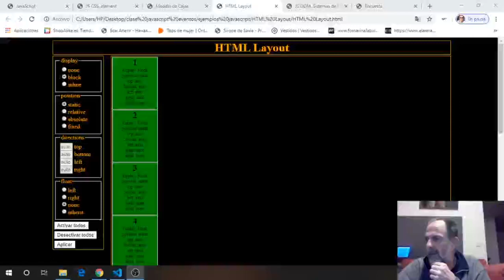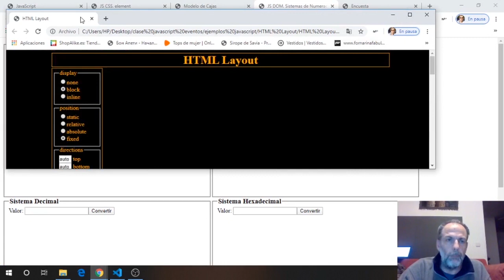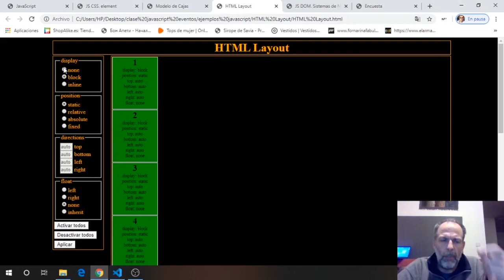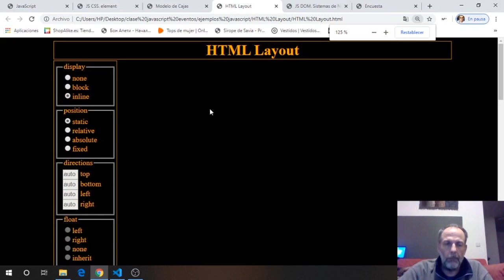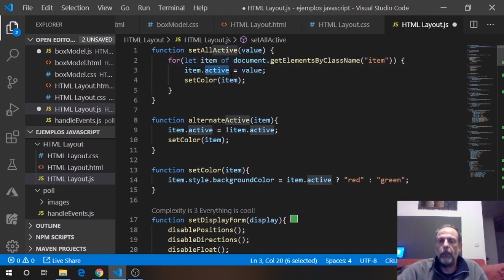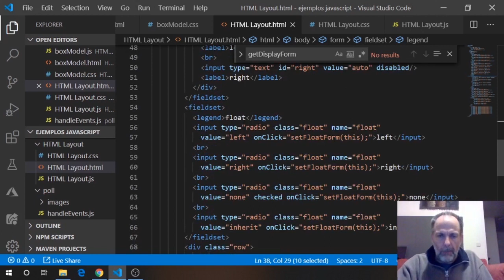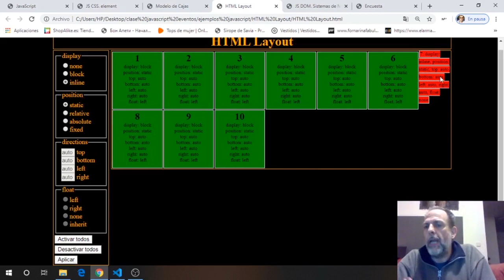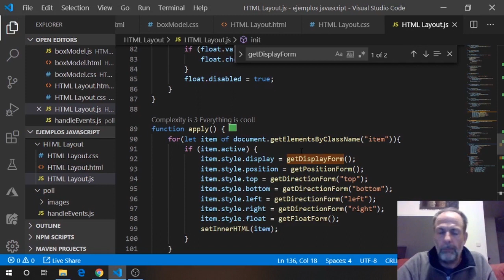JS CSS Ejemplo 2 Layout